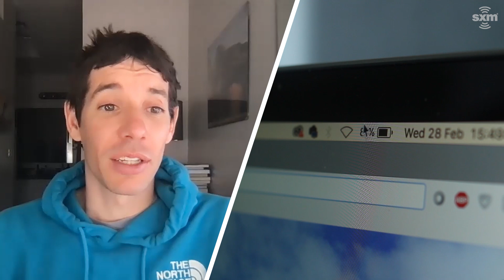Alex Honnold: His Worst Climb, What it's Like to Watch 'Free Solo' | Best & Worst | SiriusXM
Climbing Gold' host, star of 'Free Solo', and world-class climber Alex Honnold shares the best and worst things about being filmed for 2 years, living in a van, recording a podcast about climbing, and more!

Alex Honnold Breaks Down His Worst Climb, What it's Like to Watch 'Free Solo' & More | Best & Worst | SiriusXM